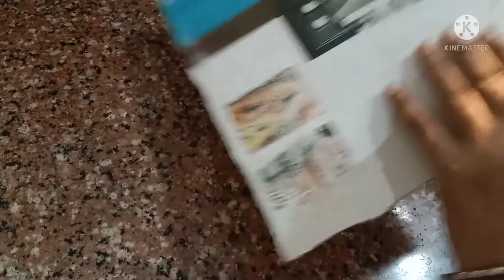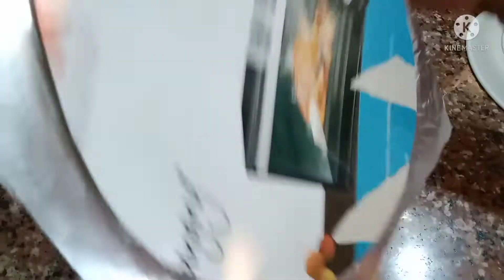DIY cake board | homemade cake board | सिर्फ 10 मिनट में बनाए केक बोर्ड वो भी आसान तरीके से घर पे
DIY cake board

materials required

card board
gule
foil paper
scissor

if u want more videos like this please

comment too